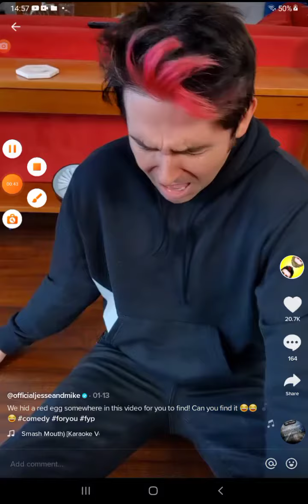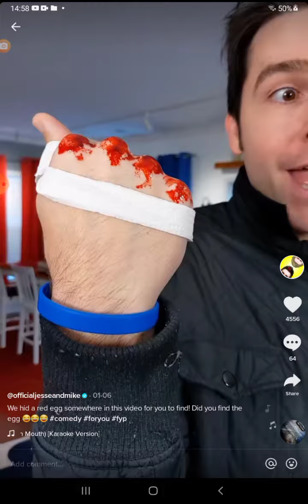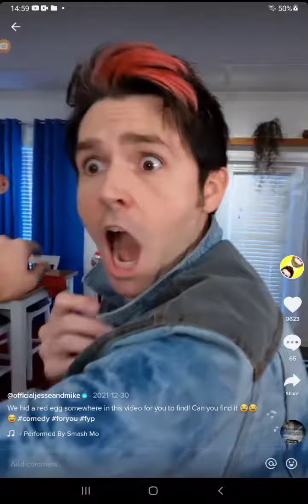JesseAndMike Tiktoks Part 1